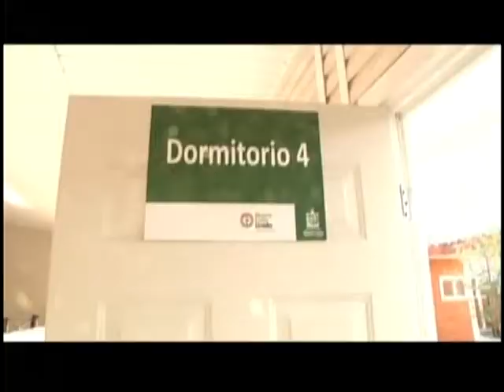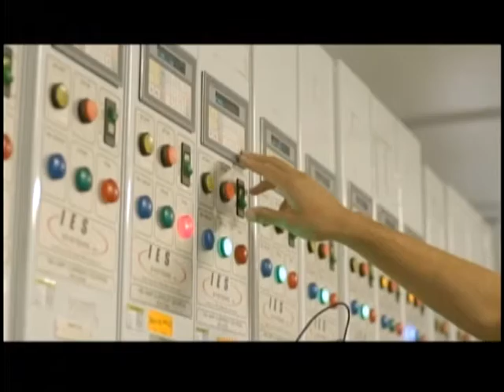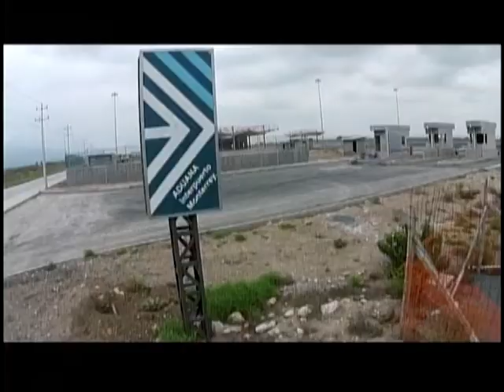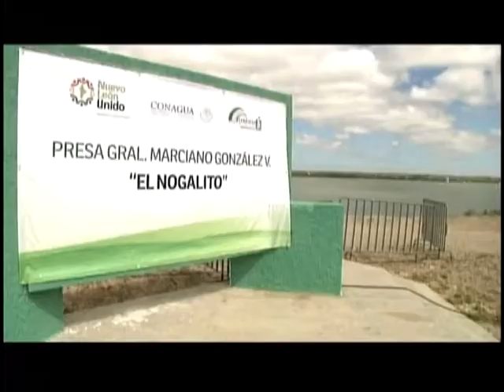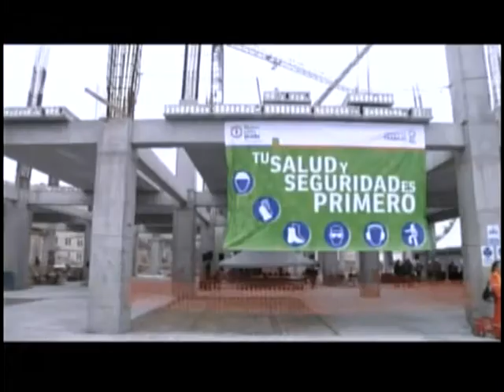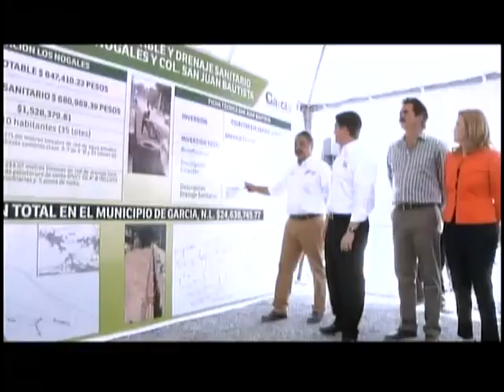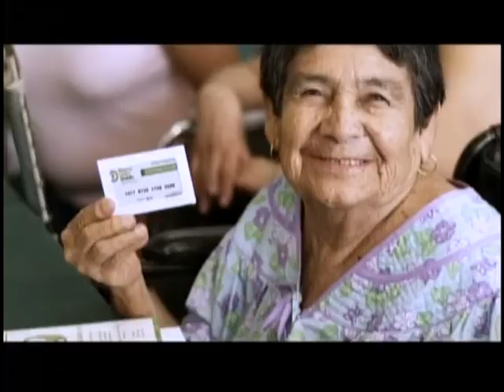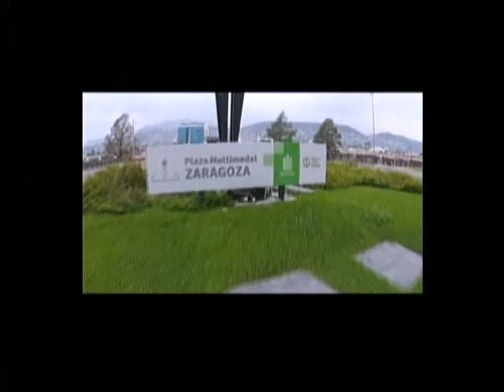Mensaje del Gobernador Rodrigo Medina | Sexto Informe de Gobierno